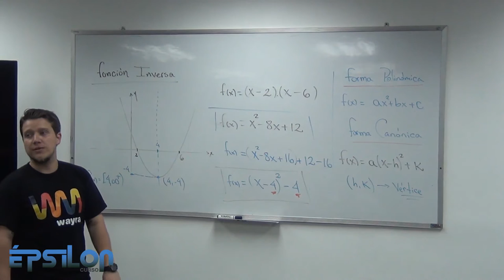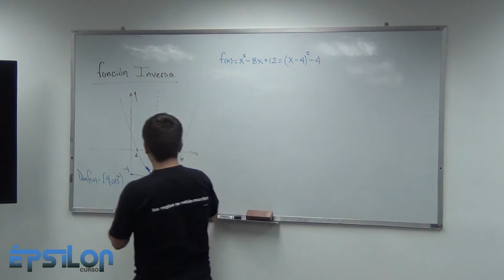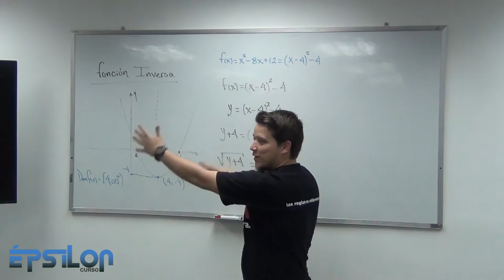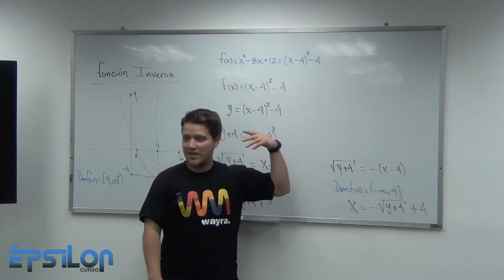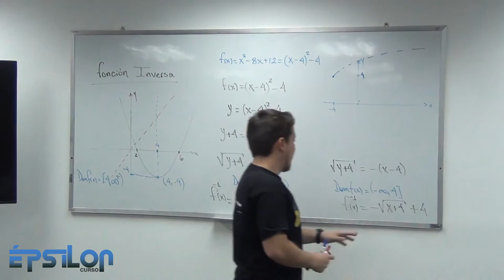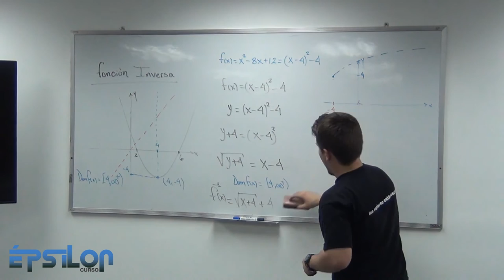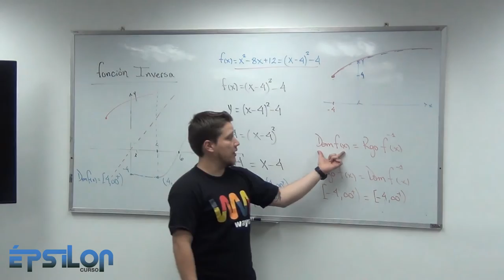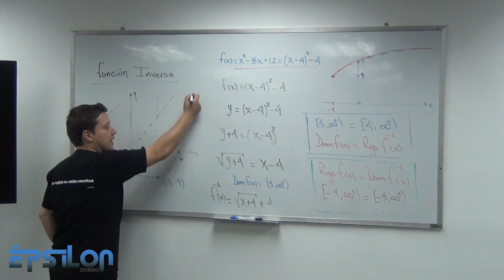Función Inversa de una función NO inyectiva (Clase9_Parte 2/6)